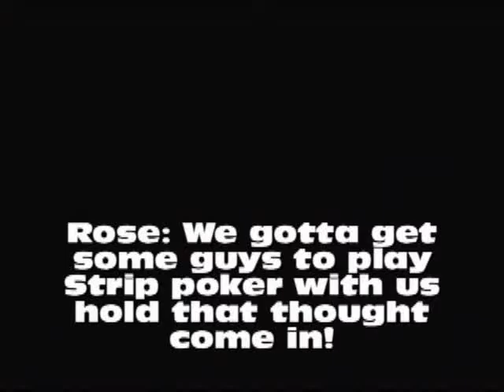Civil War part 9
Ultraman vs Broly